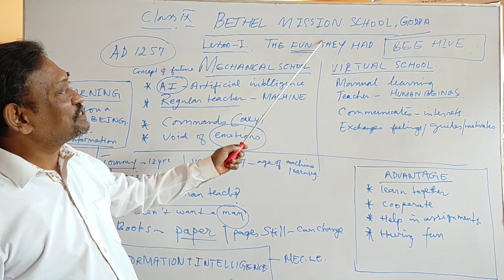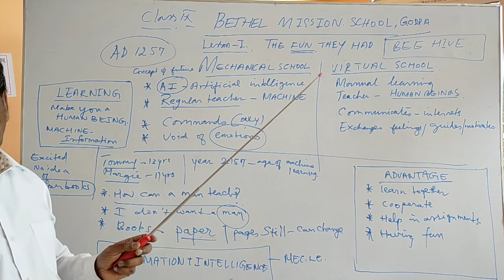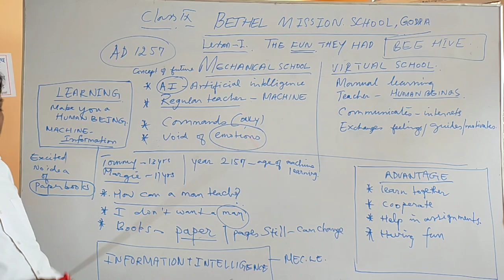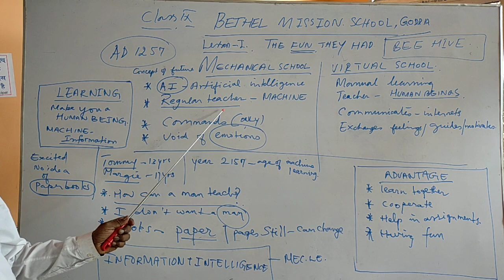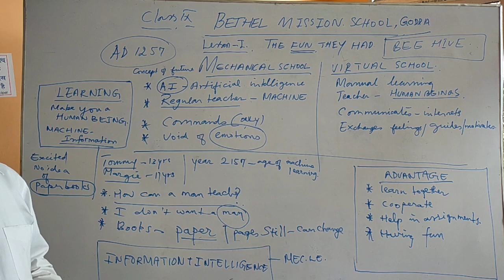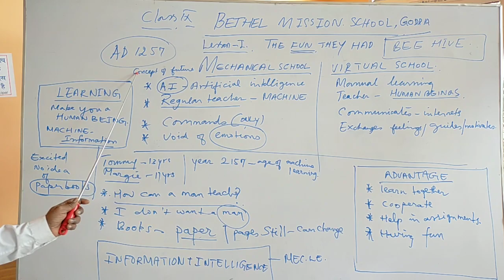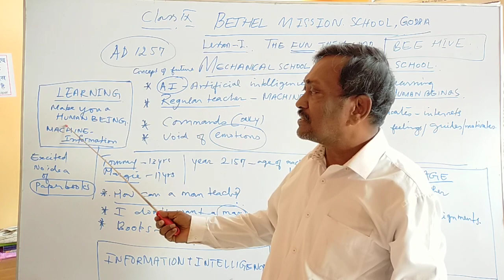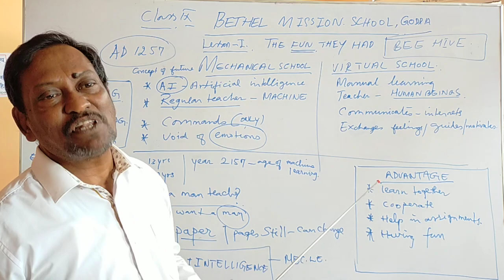Class -IX English (Lesson-1) Bethel mission school, Godda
Bethel Mission School, Godda

The Fun they had.  Detailed explanation of the lesson along with meanings of the difficult words Also, the explanation is followed by a Summary of the lesson. All the exercises and Question and Answers given at the back of the lesson have been covered.